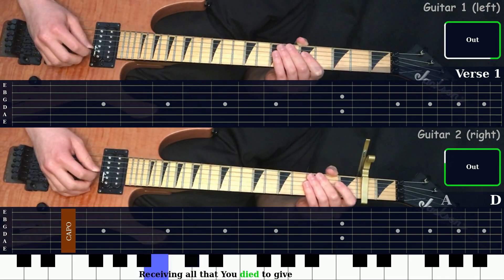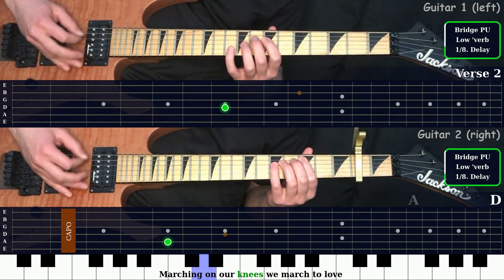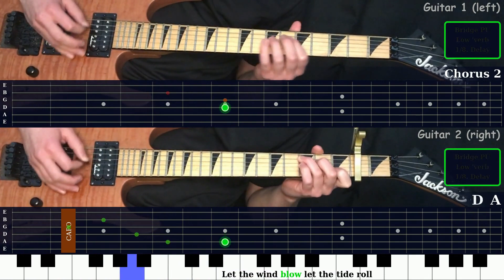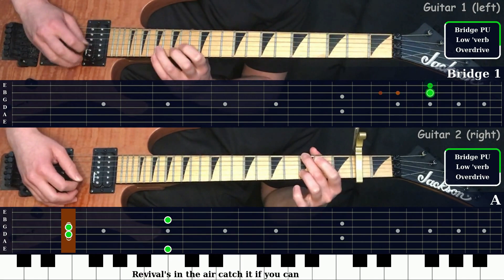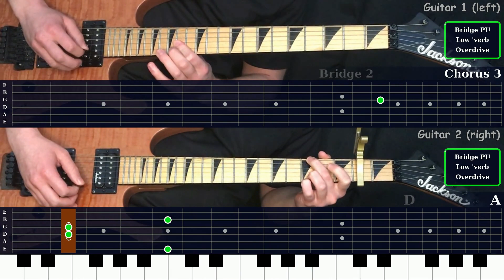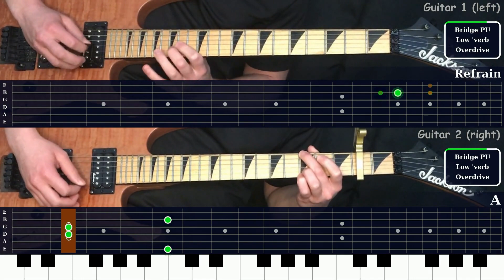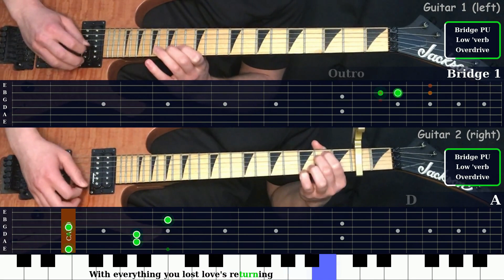Revival's In The Air - Bethel Music | Electric Guitar Playthrough (With Fretboard Animation)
Timestamps:
0:00 - Intro
0:17 - Verse 1
0:45 - Chorus 1
1:17 - Instrumental 1
1:32 - Verse 2
2:01 - Chorus 2
2:33 - Instrumental 2
2:48 - Bridge 1
3:48 - Instrumental 3
4:02 - Chorus 3
4:34 - Bridge 2
5:04 - Tag
5:17 - Refrain
5:34 - Bridge 1
6:04 - Outro